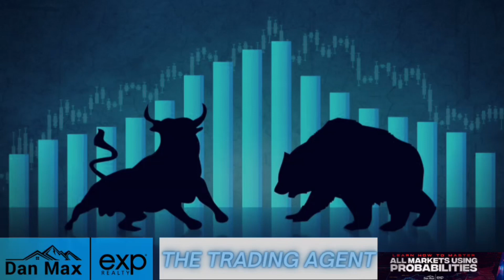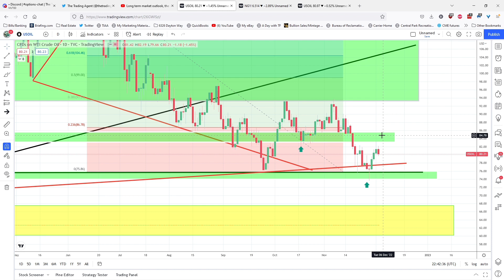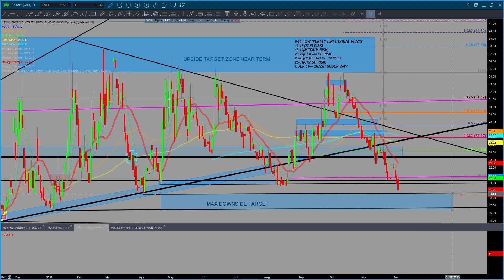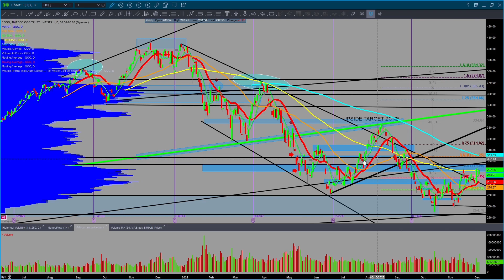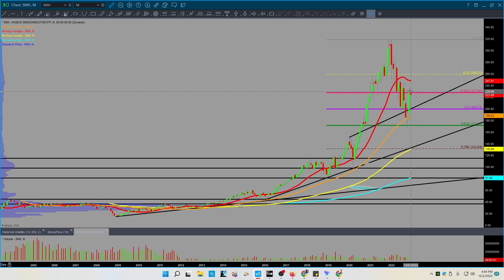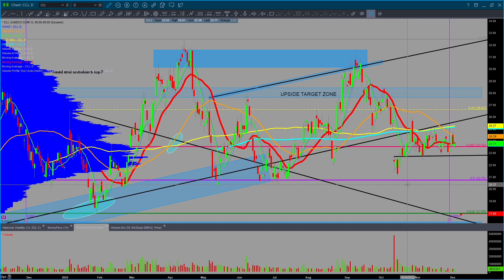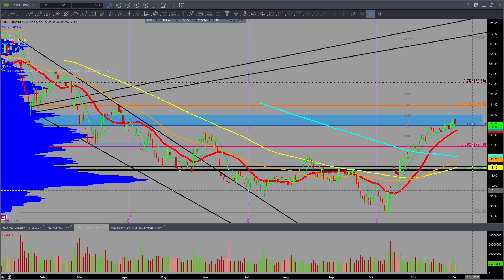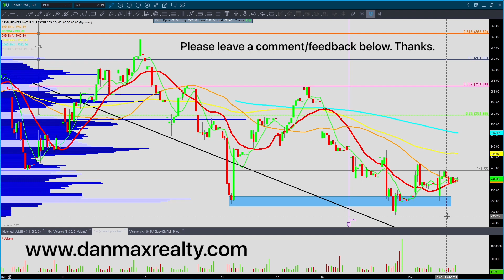Weekend Market Recap for Friday 12/2/2022 for Stocks Oil Bitcoin Gold and Silver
Weekend Market Recap for Friday 12/2/2022 for trending Stocks, Oil, Bitcoin, Gold, and Silver. Feds are in the sweet spot with this market. Be safe out there.

Weekend market recap video in this approximate order $BTC $TLT $UUP $VIX $SPY $QQQ $IWM $GLD $SLV $GDX $GDXJ $AG $AEM $NFGC $PAAS $X $NUE $VALE $CCJ $CF $MOS $NTR $AMD $SMH $AAPL $MSFT $META $NDAQ $RBLX $TSLA $MS $JPM $XBI $USO $XOP $XOM $UNG $PXD

This channel/daily market recaps are for trading stocks, bitcoin, and commodities for beginners to seasoned investors. Check it out! If you like this content please ask questions and get involved. Come by the discord room if you have more questions or need help!

This video is for informational and educational purposes only. These are not recommendations to buy, hold, or sell any stock or security. I may hold positions in some of the equities mentioned, know your time frame and risk tolerance. I am not a financial advisor. Trade at your own risk.

Recommended Reading

2023 Stock Traders Almanac by Jeffrey Hirsch

Risk Disclosure: Futures, Stock, and crypto trading contains substantial risk and is not for most investors.  Past performance is not necessarily indicative of future results. An investor could potentially lose all or more than the initial investment.  Hypothetical Performance Disclosure: Hypothetical performance results have many inherent limitations, some of which are described below. no representation is being made that any account will or is likely to achieve profits or losses similar to those shown; in fact, there are frequently sharp differences between hypothetical performance results and the actual results subsequently achieved by any particular trading program. One of the limitations of hypothetical performance results is that they are generally prepared with the benefit of hindsight. In addition, hypothetical trading does not involve financial risk, and no hypothetical trading record can completely account for the impact of financial risk on actual trading. for example, the ability to withstand losses or to adhere to a particular trading program in spite of trading losses are material points that can also adversely affect actual trading results. There are numerous other factors related to the markets in general or to the implementation of any specific trading program which cannot be fully accounted for in the preparation of hypothetical performance results and all of which can adversely affect trading results.